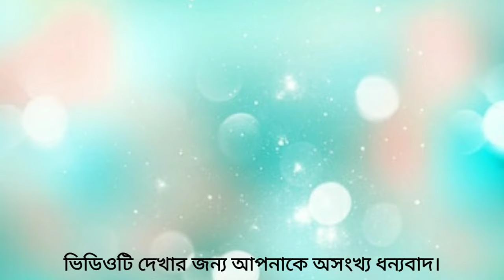How to treat Nasal congestion in Babies || শিশুর নাক বন্ধ হলে কি করনীয় ||8 Helpful Home Remedies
How to treat Nasal congestion in Babies and Toddlers|| শিশুর নাক বন্ধ হলে কি করনীয় ||8 Helpful Home Remedies ||

Hi
I am Moumita Bhattacherjee

8 home remedies for nasal congestion in babies and toddlers.

Congestion is common in babies. Baby  congestion is usually harmless, but it can sometimes be uncomfortable, causing a stuffy nose and noisy or rapid breathing.
When a baby has congested nose, caregivers may notice the following symptoms:
*Noisy or more noticeable breathing
*snoring when asleep
*Blocked nose
*Coughing
*A Runny nose
*Sniffing
Nasal congestion might give sleepless nights and discomfort to your baby. You can reach out for some effective remedies to reduce your baby's discomfort. Here we are sharing few easy baby stuffy nose remedies
that can work well for most babies and toddlers. Please watch this full video to know some easy remedies to treat nasal congestion in babies and toddlers.

আপনার শিশুকে নাক বন্ধের সমস্যা নিয়ে ভুগছে? তাহলে আপনি আজকের পুরো ভিডিওটা দেখুন আশা করি তাতে আপনার উপকার হবে। শিশুদের নাক বন্ধের সমস্যা হলে তারা রাতে ঘুমাতে পারে না, তাদের নিঃশ্বাসে সমস্যা হয় , শ্বাসকষ্ট হয়, নাক দিয়ে জল পড়ে, হাঁচি হয়, নাকে সব সময় সর্দি থাকে। এই সমস্ত সমস্যা গুলি হলে কিভাবে তার থেকে মুক্তি পাবেন তার বেশ কিছু ঘরোয়া উপায় এই  ভিডিওটিতে আলোচনা করেছি ।

About this channel :
Hi I am Moumita Bhattacharjee. I live in Kolkata. This is baby care and parenting channel. I have created this channel to share my personal experience with you about baby , mother and health related topic. I am not medical professionals so request you you to please consult your doctor before taking any decision or medicines. All the video shared are totally based on my personal experiences, what our elder and doctor recommend to us.
Bengali baby care top 2 toe talks about every aspect of parenting, pregnancy care, baby care, nutrition, lifestyle as well as do the product review. My mission is to share more and more information with new parents and help them in their journey.

HAPPY PARENTING

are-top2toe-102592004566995